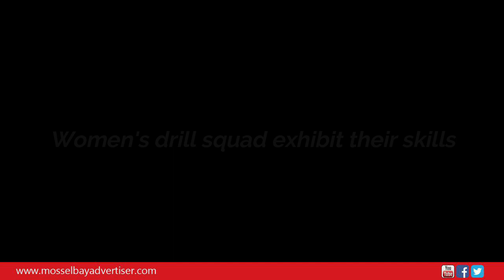Women's drill squad exhibit their skills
The Western Province women's drill squad performed a drill exhibition through the Mossel Bay town centre today, 21 January. The squad of 72 marched down Marsh Street to the Point with lots of public cheering them.
Video: Jannie du Plessis